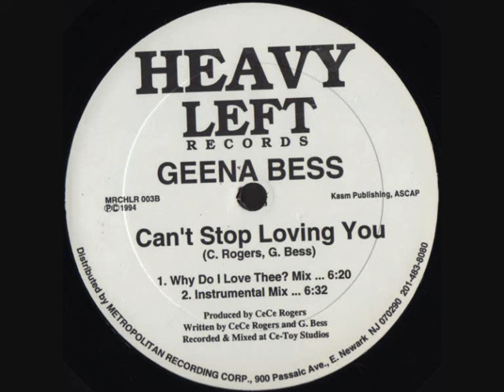Geena Bess - Can't Stop Loving You (Why Do I Love Thee Mix)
(1994) Heavy Left Records